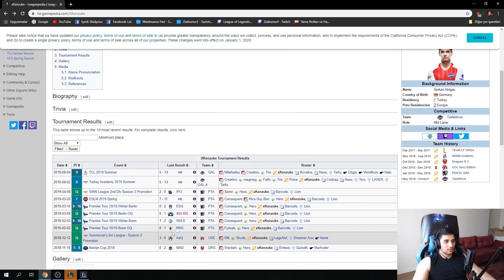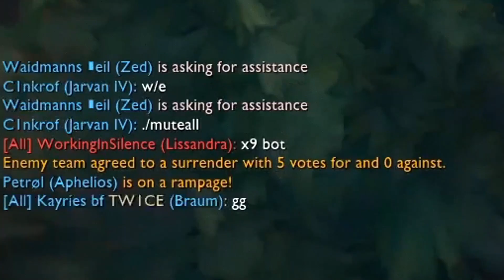Zedxsmurf | KAFASI GÜZEL ESPORCU!! TROLLÜYORR